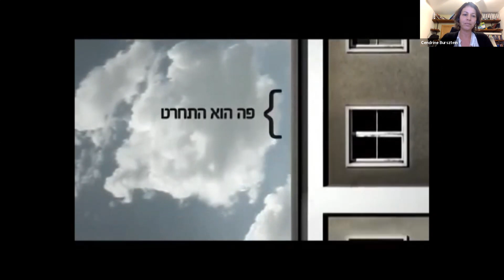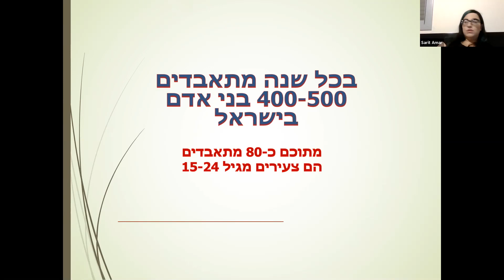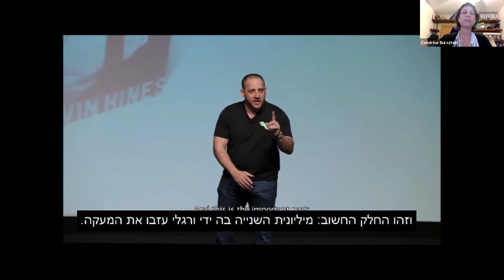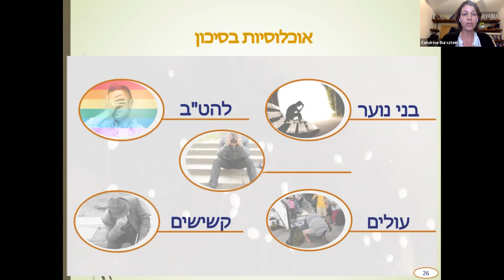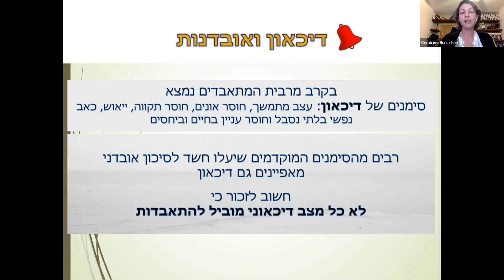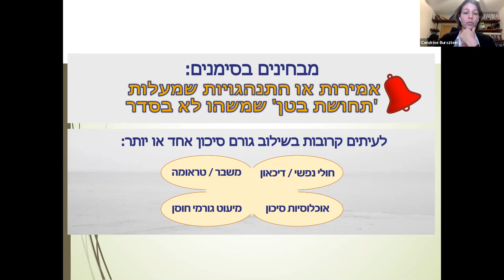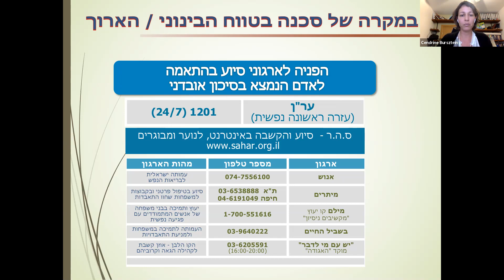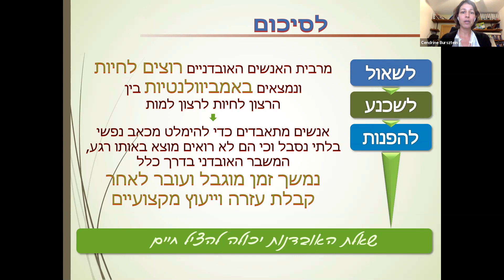מניעת התאבדות היא עניין של כולנו- להכיר את הסימנים ולהציל חיים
מפגש רשת שהתקיים ב-3/12/20 בזום עם הד״ר סנדרין בורשטיין ליפסיקס- פסיכולוגית קלינית ומומחית לאובדנות. חברת המועצה הלאומית למניעת אובדנות ומרצה בחוג לפסיכולוגיה חינוכית, המכללה האקדמית תל-אביב יפו.
תופעת האובדנות בחברה הינה תופעה כואבת ומושתקת. בחודשים האחרונים, אל מול אתגרי התקופה עם הופעת הקורונה בחיינו, האובדנות נמצאת יותר מתמיד בכותרות. במפגש תוצג תופעת האובדנות, גורמי הסיכון וסימני האזהרה וכן עקרונות מנחים לשיח עם אדם בסיכון והפנייה לעזרה. מניעת התאבדות היא עניין של כולנו וכל אחד יכול לעזור למי שנמצא במצוקה אובדנית.